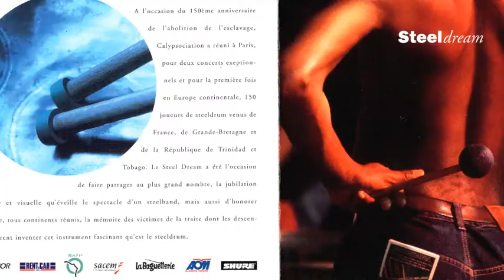EBONY in STEELDREAM - MEDLEY 1998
THE GRAND HALL PARIS JUNE 1998
150 PAN PLAYERS ft
CALYPSOCIATION FROM FRANCE,
EBONY STEELBAND FROM THE U.K,
AND RENIGADEZ PLAYERS FROM TNT.